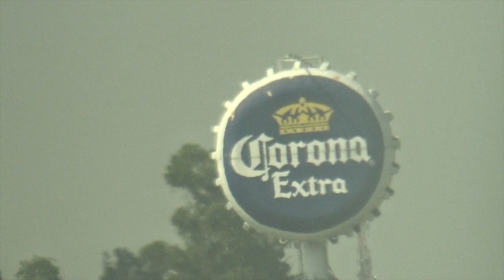CSA - Plane take off from Mexico Terminal 2 - Benito Juarez Airport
Takeoff and view of the city from Aeromexico plane, in terminal 2 of the Benito Juarez Airport